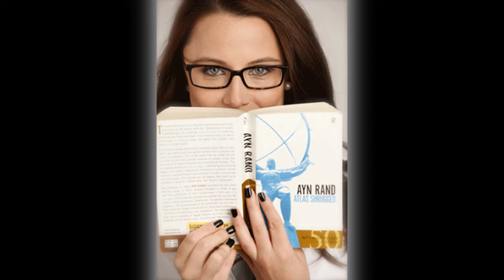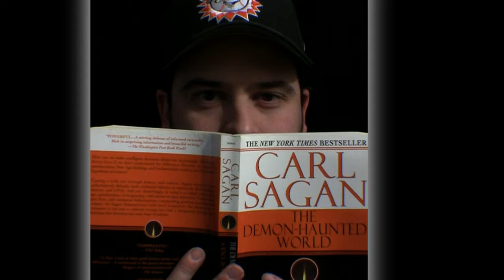Atheism is Descriptive, Not Prescriptive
So we've all pretty much decided that the stupid and irresponsible bile spewed forth on a daily basis by the likes of Glenn Beck and Sarah Palin didn't have anything to do with the Tucson shooting, right? Right. Know what else had nothing to do with it? Jared Loughner's apparent atheism.

Also: reading Ayn Rand ain't sexy.